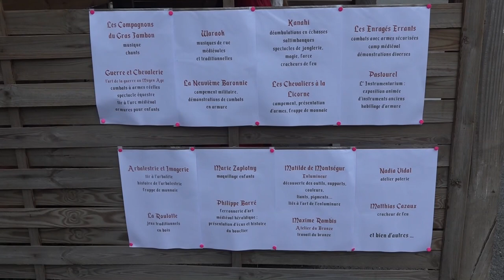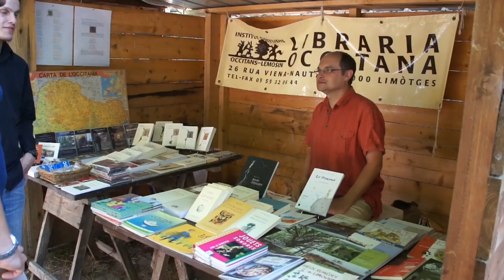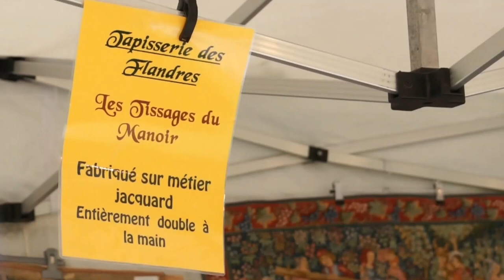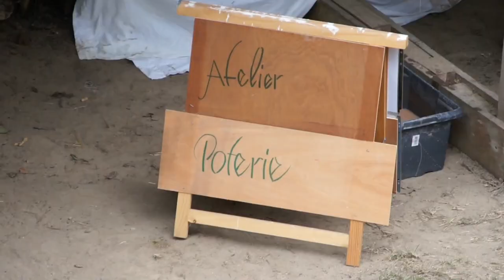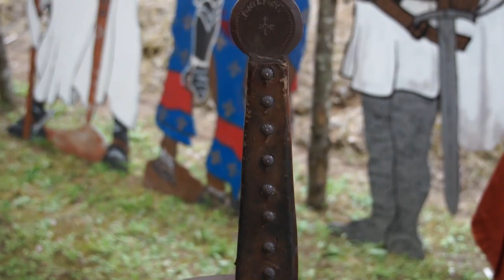50 ème Médiévale de Lastours - 12 & 13 août 2017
Pour la 50 ème Médiévale de Lastours, Jean-Michel Ménard, son organisateur et chef d'orchestre, avait mis les petits dans les grands en s'attachant les services de plusieurs compagnies et intervenants de grands talents. Durant 2 jours, et une partie de la nuit, ils ont animé avec dynamisme et compétence cette manifestation. Cette vidéo résume les spectacles et animations qui s'y sont succédés.